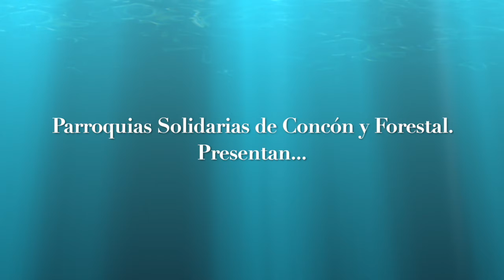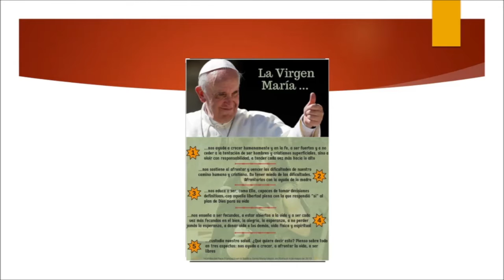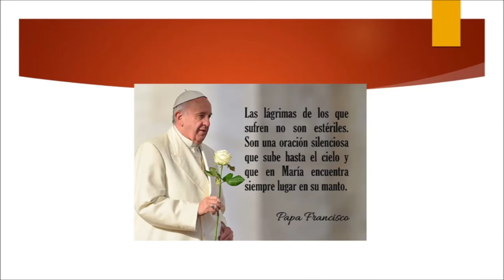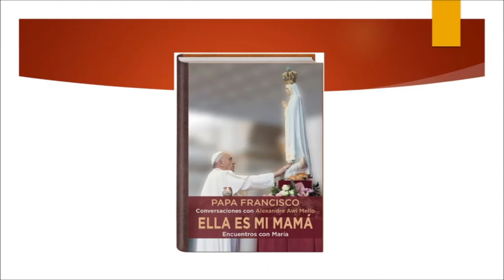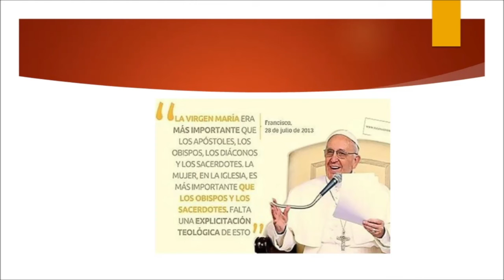El Papa Francisco y la Virgen María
Reflexiones que hemos recogido del Papa Francisco que nos muestra la cercanía con ella y nos va guiando por el camino de su comunión con ella.